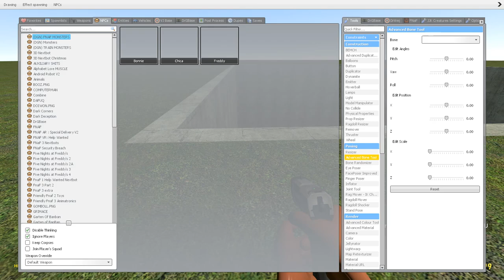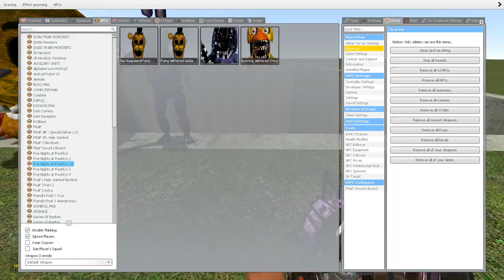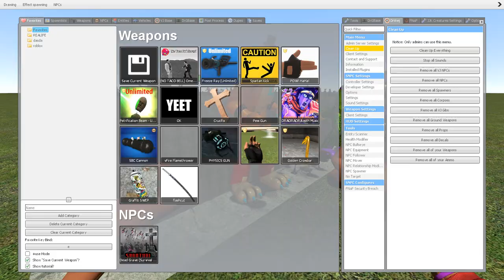SPARTAN KICKING FNAF 1-9 GLAMROCK ANIMATRONICS Five Nights at Freddy's RUIN DLC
SPARTAN KICKING ALL GLAMROCK ANIMATRONICS Five Nights at Freddy's RUIN DLC